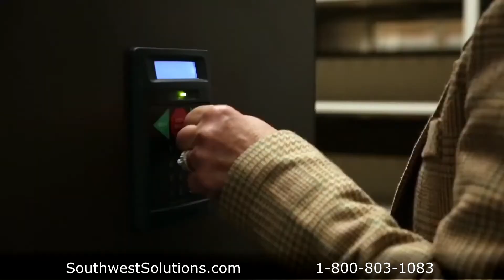What is High Density Mobile Shelving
High density mobile shelving is a space-saving storage solution that can cut your footprint in half or double your storage in the same space as conventional shelving. The high density shelves are easy to use and can store almost anything, making them perfect for a wide variety of storage applications in offices, industrial facilities, libraries, museums, police stations, labs, hospitals, and much more.